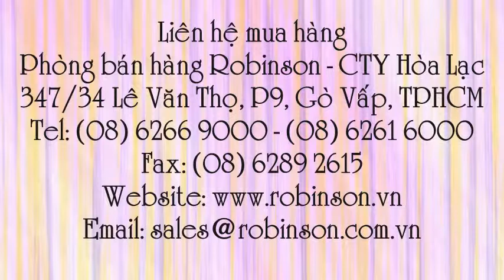Miếng chặn biên nhựa dùng cho béc nhỏ B-450